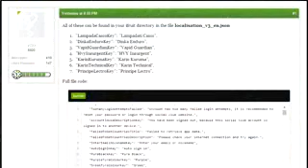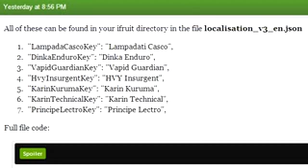GTA 5 Online Heist 6 NEW DLC Cars Leaked Dinka Enduro, Karin Technical & More GTA 5 Gameplay